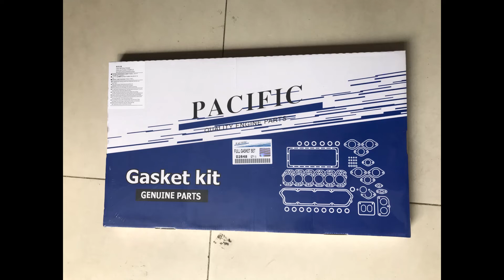Gioăng bộ đại tu động cơ DAEWOO 2848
Địa chỉ: 38 Đường lô C, P Tam Bình, Q. Thủ Đức, TP.HCM
Di động: 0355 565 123- Phạm Đức Huy
Zalo: 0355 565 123 ( Đức Huy )
Với các hãng như :
Chuyên cung cấp như :
- Lốc máy, cốt máy trục cơ